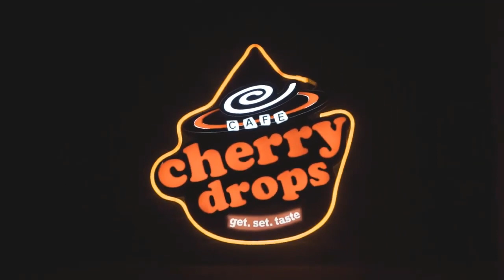Prince William needs 'huge trust' in Harry rebuilt before making peace with Sussexes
Prince William and Prince Harry's once-close relationship has been under strain for several years. Speaking on Australia's Sunrise, royal expert Angela Mollard discussed how in order for the brothers to "build a bridge" between them, there would need to be trust on both sides, but, in particular from William. Speaking of a future reconciliation between Harry and William, Ms Mollard said: "There'd have to be huge trust from William that his brother [Harry] wouldn't talk about it [the meeting]". She added: "If I was William, I'd be incredibly concerned that in having any connection with Harry, that could then go on and be reported. "I mean, we know from the Oprah interview that he [Harry] tal  ...